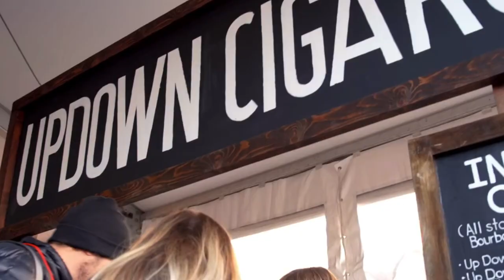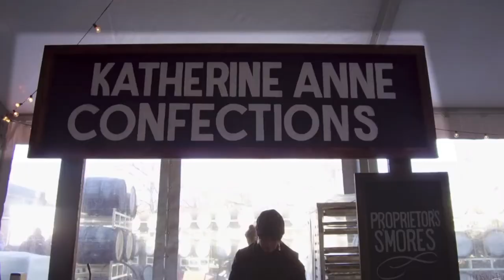Chicago Scene at Goose Island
Talking about the collaboration with the Wiener's Circle and The Barrel House Collection is Goose Island’s first-ever NFT collection, made up of 2,022 NFTs commemorating Bourbon County Stout’s 30th Anniversary and its entry into web3